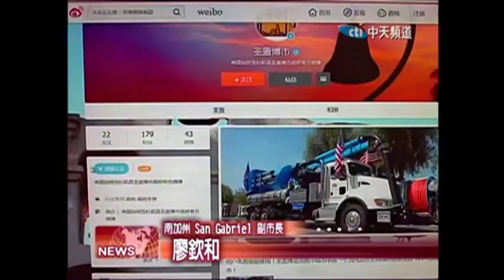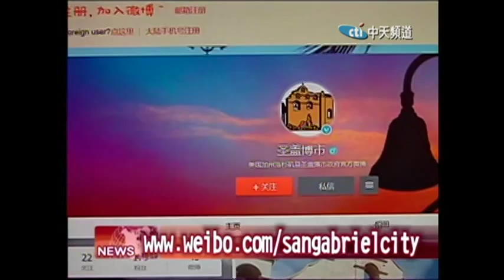2015.08.20中天北美新聞-1 南加聖蓋博市政府微博開通 邀粉絲關注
社群網站的運用越來越廣，除了個人可以在上面分享生活之外，政府以及許多公司團體也將他當作一個平台，發布各類訊息，南加州聖蓋博市政府新開通了微博帳號，邀請華裔居民關注，獲得最新市政資訊。